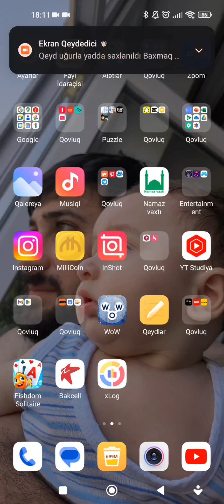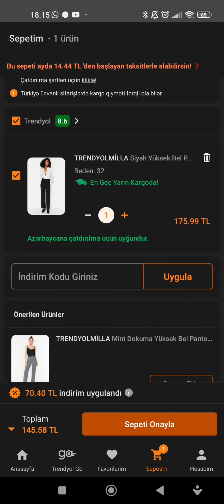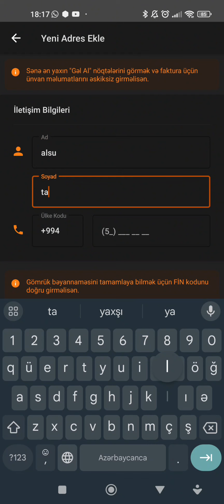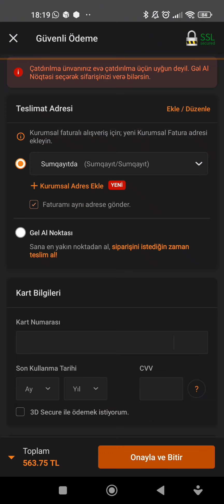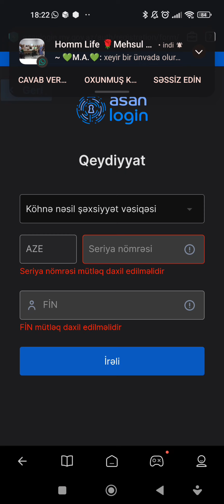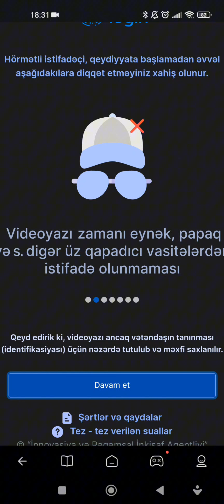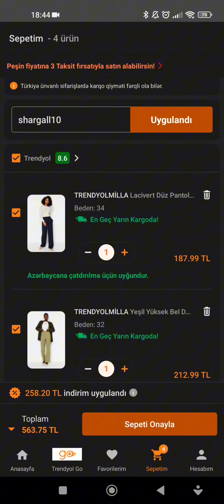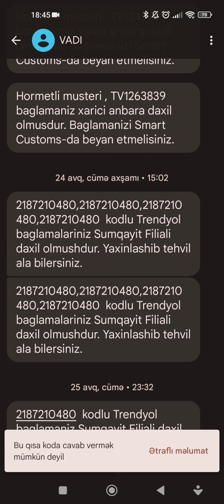TRENDYOLDAN necə sifariş edilir.Başdan sonra hər şey.Smart Customs nədir? necə açılır?